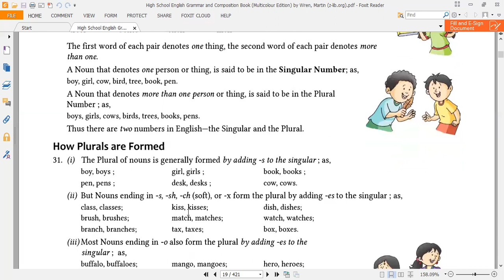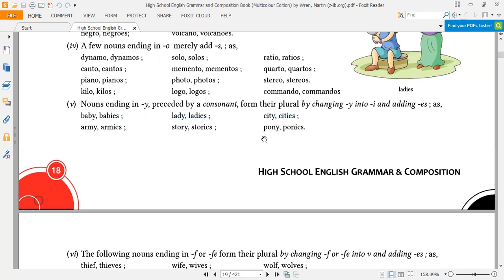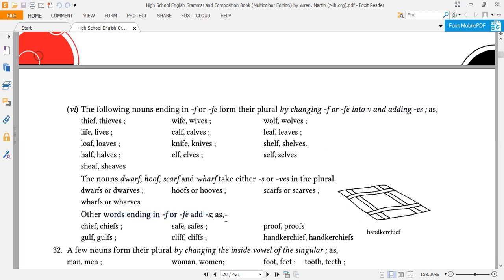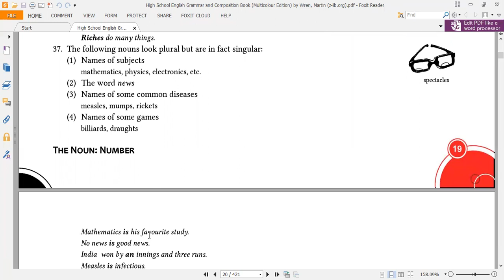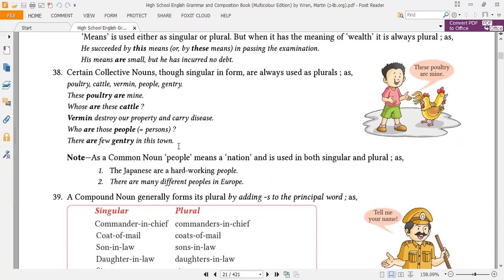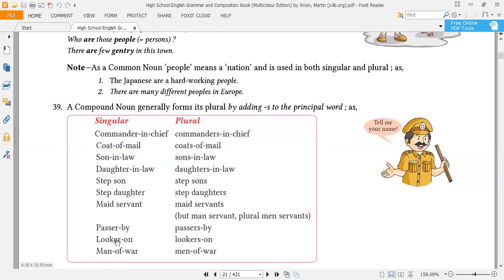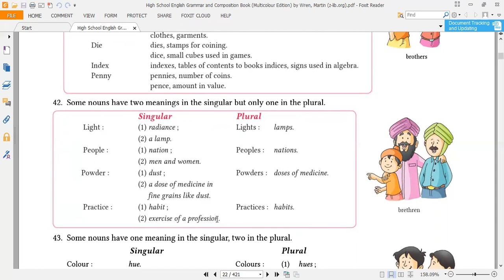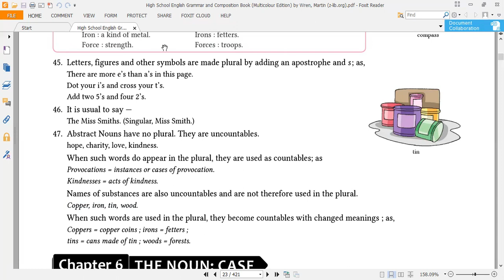Lecture# 6. Noun as number from High school English Grammar and composition